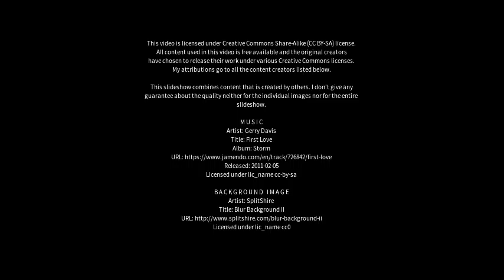Best places to visit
Best places to visit - Dumra (India) Best places to visit - Slideshows from all over the world - City trips, nature pictures, etc.